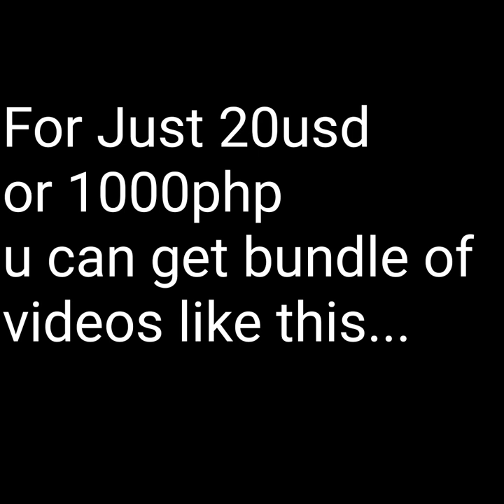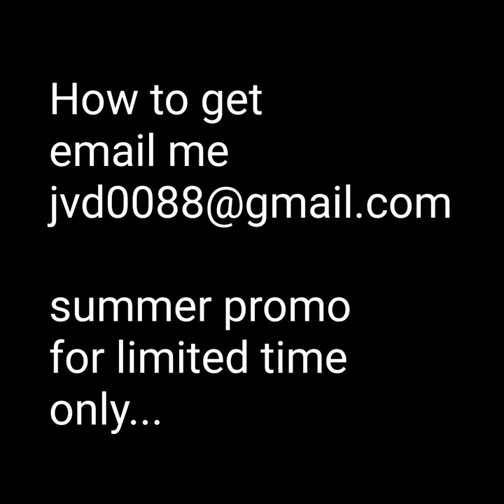Exclusive Videos Of Headshave For Sale (summer promo)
if u are a fanatic on headshaving heres the good deal for u for as low as 20usd or 1000php u can have a video of headshaving for 10-15models this video was not release on channel intersted email me
grabs now for only limited time..